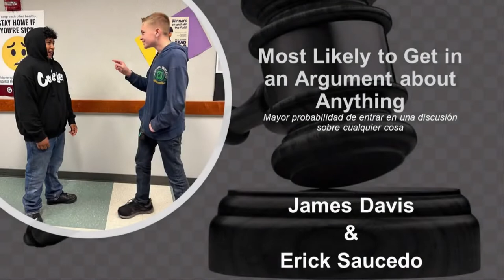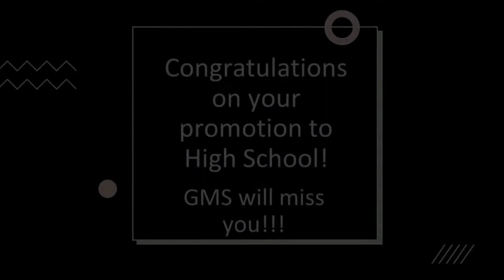Grandview Middle School - 8th Grade Recognition Night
Join us as we welcome our 8th grade students to GHS as they are recognized one last time by GMS and their staff. The event will be live streamed from Rich Leenhouts Stadium located in beautiful Grandview, WA.